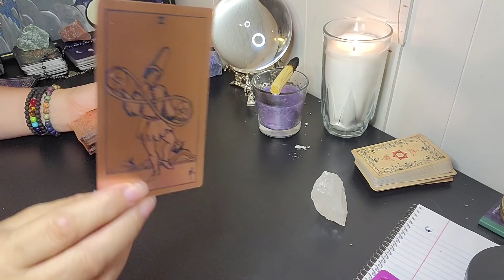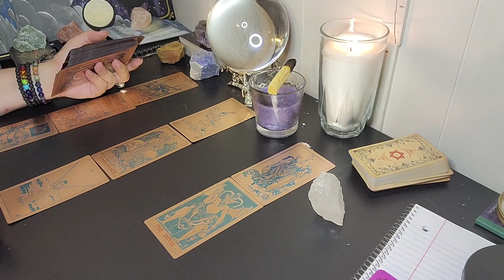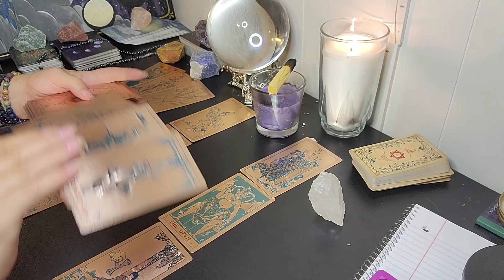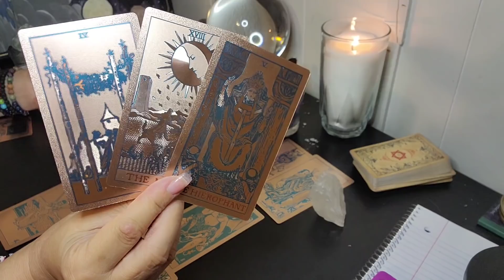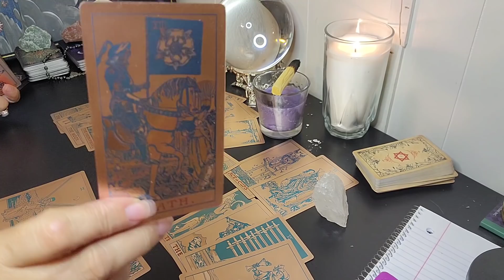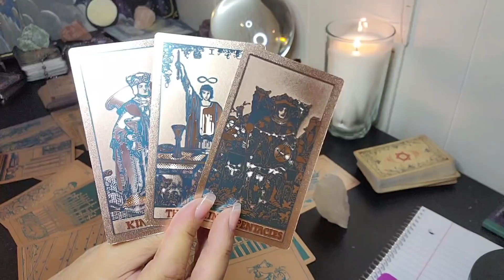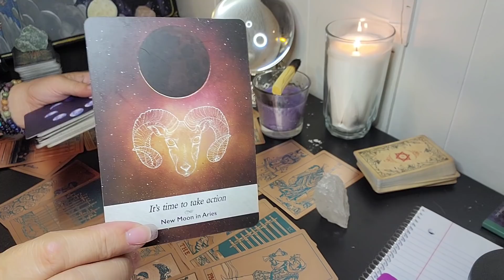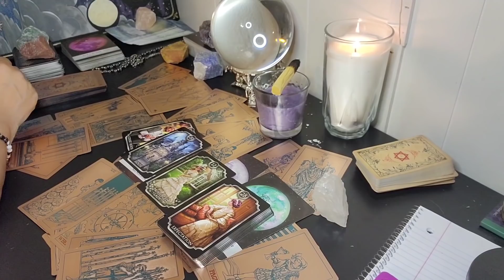♓ PISCES ❤️ OCT 🌞🌞🌞. DON'T LOOK A GIFT HORSE IN THE MOUTH, TAKE THIS OPPORTUNITY